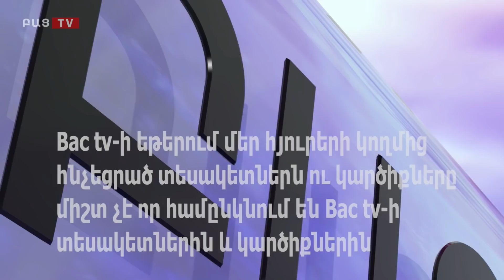Bac tv. Հայաստանը չենք տանում Եվրոպա, Եվրոպան ենք բերում Հայաստան․ Տիգրան Խզմալյան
Ծրագրի հյուրն է ՀԵՎԿ նախագահ Տիգրան Խզմալյանը